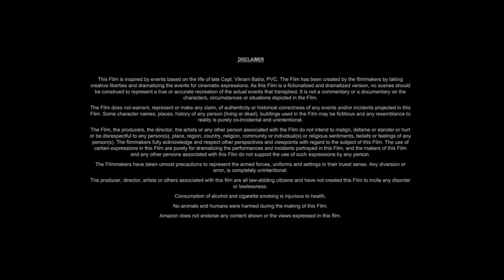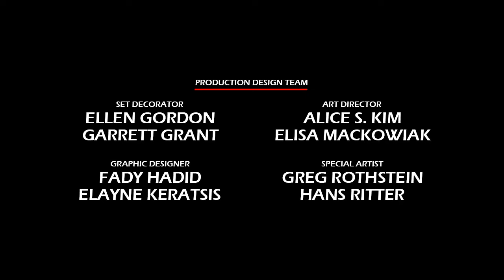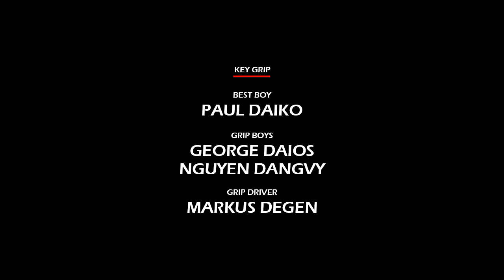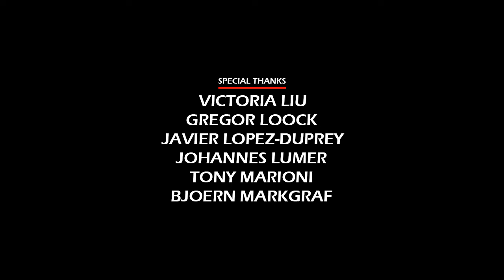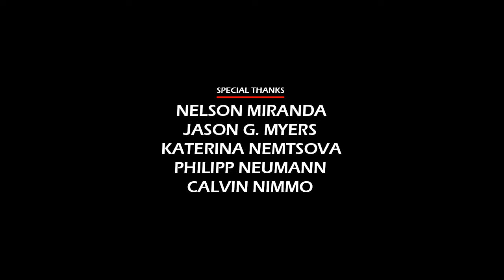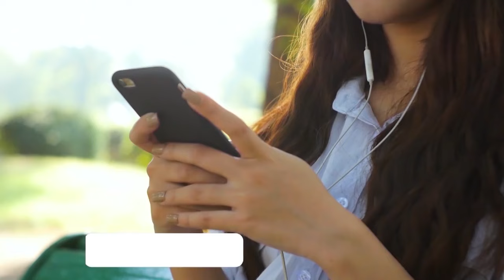Road to Paloma (2014) Movie || Jason Momoa, Robert Homer Mollohan, Lisa Bonet || Review and Facts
In this video we have talked about American drama thriller film Road to Paloma (2014). What is this movie and where can you watch Road to Paloma 2014 movie? It has been talked about. All interesting facts about Road to Paloma movie are told in this video and the Road to Paloma full movie HD version is also given information about which OTT platform or satellite channel you will get to watch it officially. Also, we have talked in detail with about the technical department, music department, pre-production, filming and post-production of Jason Momoa Road to Paloma movie. How much was the Road to Paloma full movie budget? and how much the movie Box Office Collection has also been updated. We have also discussed the story of this film and a small review of the story of Road to Paloma full movie in english has also been given. Apart from this movie facts, story line, star cast, Road to Paloma full movie Jason Momoa & other actors performance and which character has played what role? All of these have been discussed.

Movie Credits!
Directed by: Jason Momoa
Written by: Jason Momoa, Robert Homer Mollohan
Produced by: Brian Andrew Mendoza, Jason Momoa
Starring: Jason Momoa, Robert Homer Mollohan, Lisa Bonet
Production Company: Boss Media, Pride of Gypsies
Distributed by: Anchor Bay Entertainment, WWE Studios
Release Date: April 12, 2014